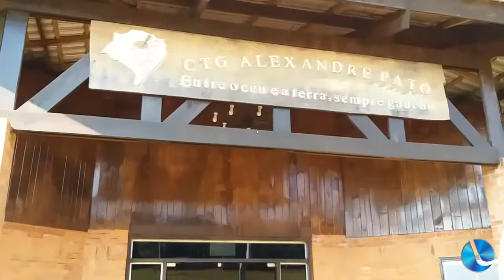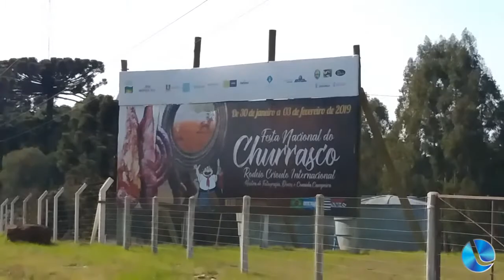Alessandro Muliterno fala sobre anuidades dos sócios do CTG Alexandre Pato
Alessandro Muliterno, patrão do CTG Alexanrde Pato falou a nossa reportagem como ficam as anuidades do CTG neste ano de 2021, falou da flexibilização e descontos, confira na matéria de Silvana Grandi.